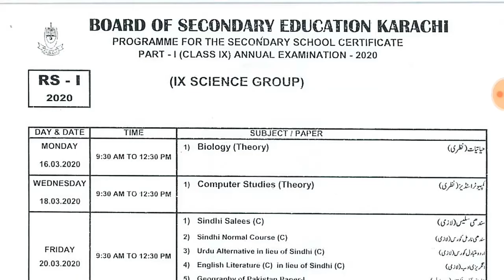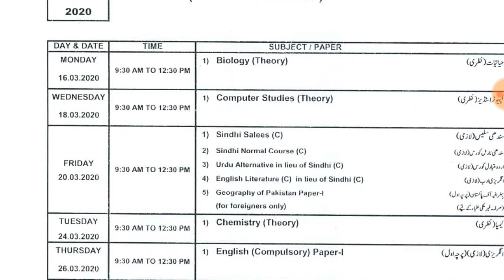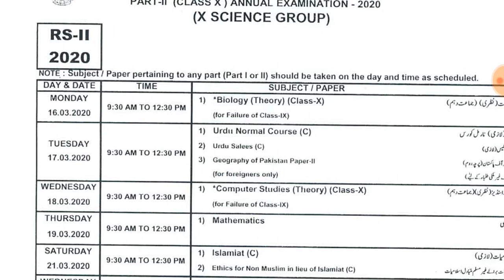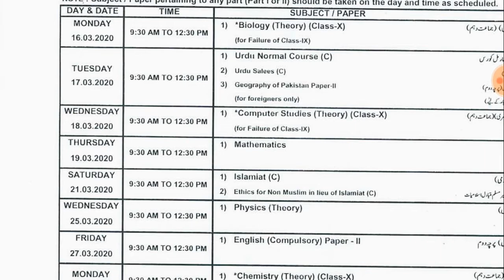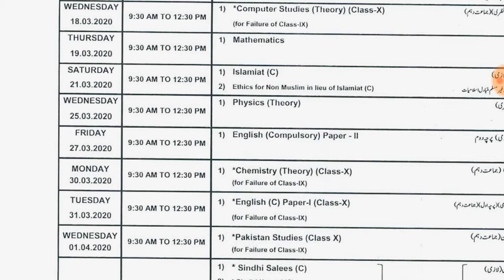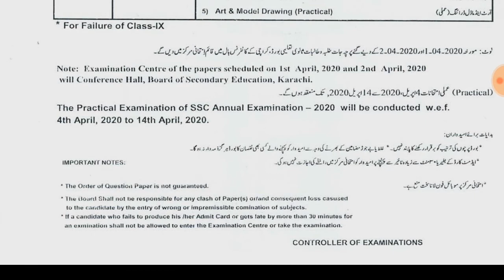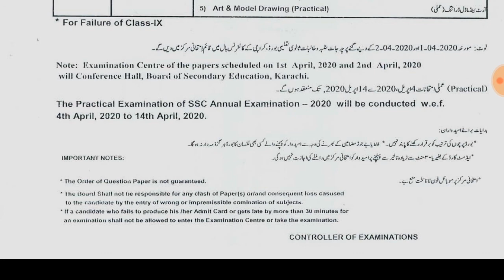Karachi Board 9th Class Science Group Exams 2020 Date Sheet|BSEK 10th Class Science Group Exams 2020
Download Karachi Board 9th class Science Group Exams Date Sheet 2020
Download Karachi Board 9th class General Group Exams Date Sheet 2020
Download Karachi Board 10th class Science Group Exams Date Sheet 2020
Download Karachi Board 10th class General Group Exams Date Sheet 2020
Assalam-O-Alaikum Dosto,
Karachi Board 9th Class Science Group Exams 2020 Date Sheet|BSEK 10th Class Science Group Exams 2020 Date Sheet|Karachi SSC Exam 2020
karachi 10TH CLASS 2020 date sheet
karachi 9TH CLASS  2020 date sheet
Karachi BOARD 9TH CLASS exams 2020 date sheet
  9TH CLASS Karachi exams 2020 date sheet
How to check Bsek result
how to check Karachi board 9th class result
how to check bsek board matric class result
how to check kaeachi board
karachi board matric exams 2020
karachi  board Matric result 2020

.Thanks.